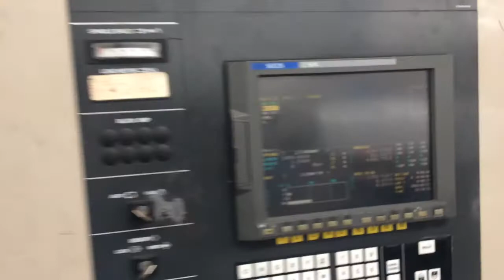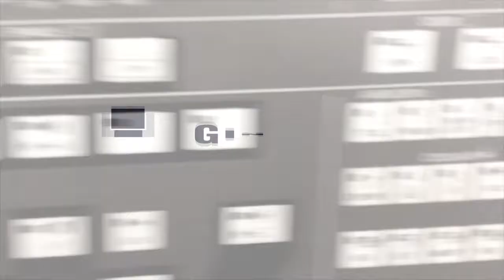HITACHI SEIKI VS50 (2001) Vertical Machining Center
This HITACHI SEIKI VS50 Vertical Machining Center was made in Japan in 2001. It is operated through a Seicos E18M control unit. This model counts with a spindle speed of 10000 rpm, It includes a selection of fit tooling, a 70 bar high pressure coolant, a transformer and a chiller.